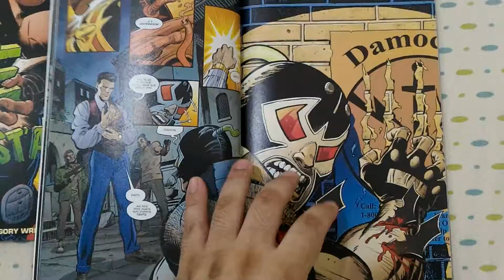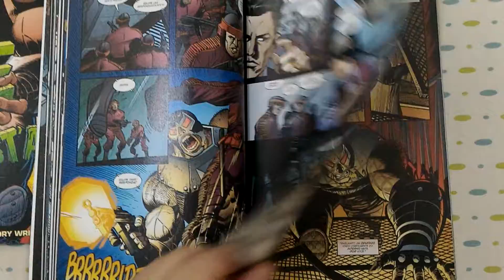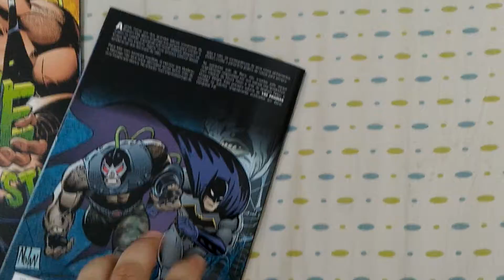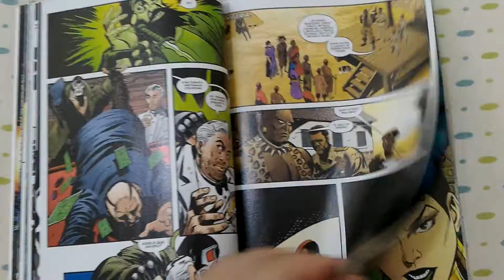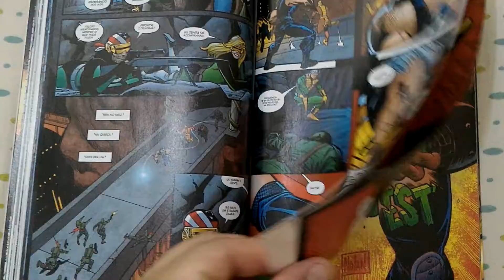Lido Bane: A Conquista #1 e #2 editora Panini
Avaliação e comentários sobre as edições #1 e #2 de Bane: A Conquista pela editora Panini

Roteiro Chuck Dixon

Arte Graham Nolan